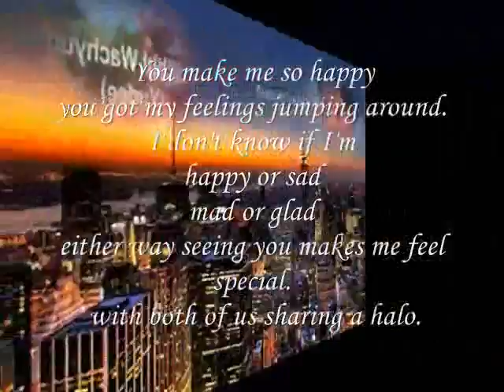both of us sharing a halo....,,,,,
do.
do so
Money is an excellent servant, but the host
very bad.